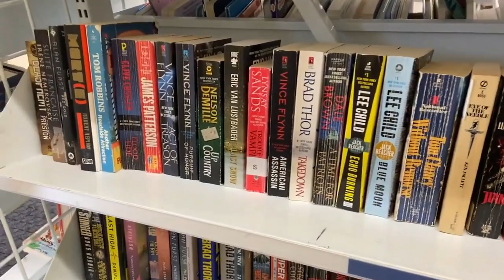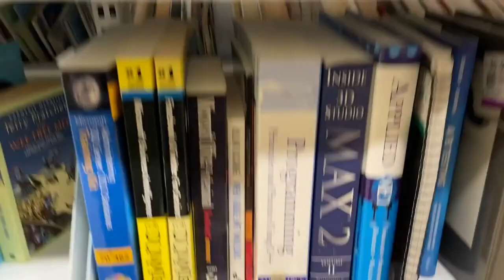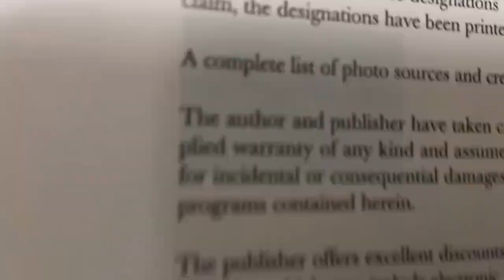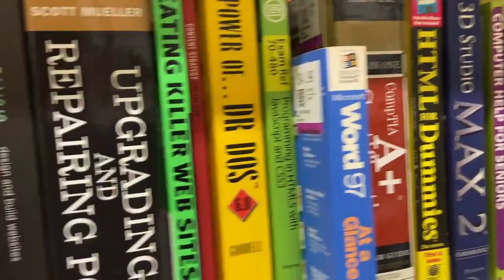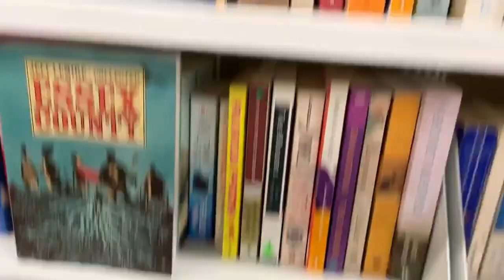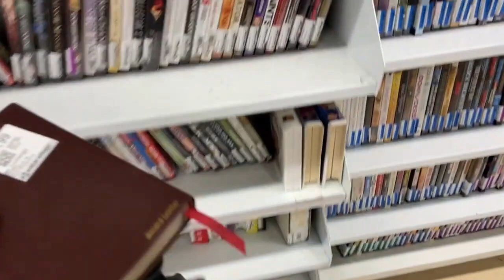Thrift shopping for books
Let's see what we can find at my local Value Village book section...